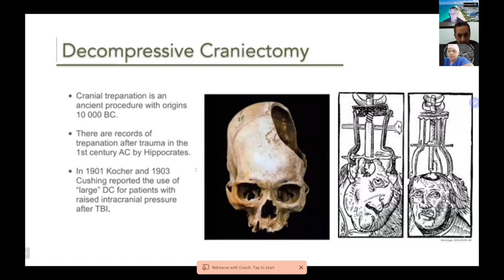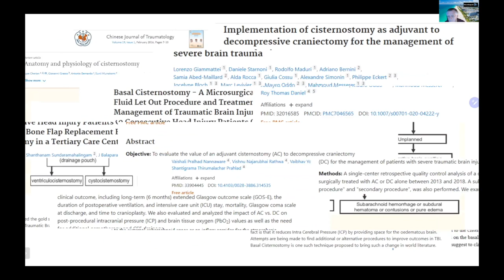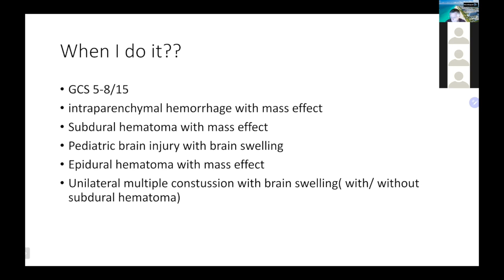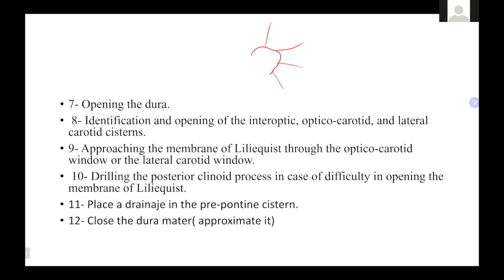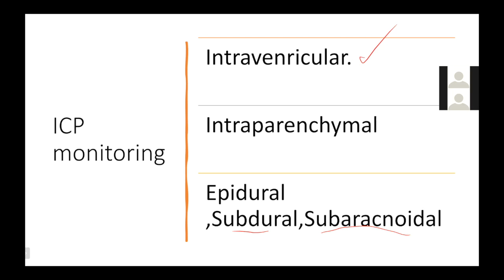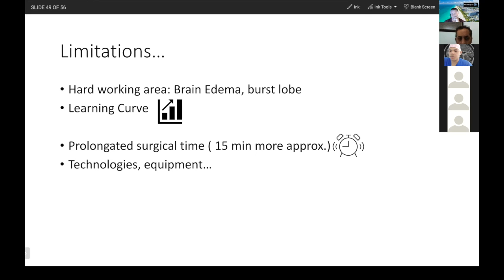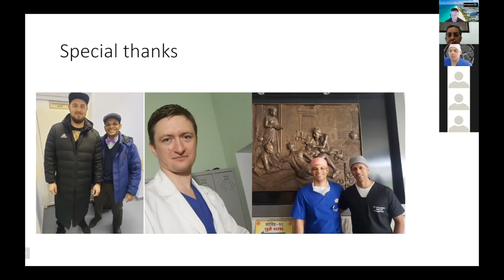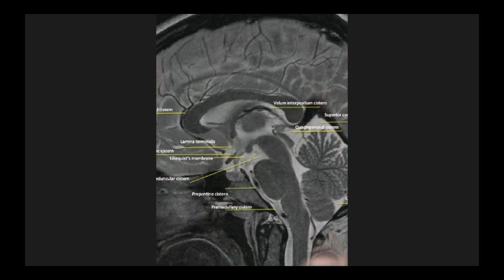Cisternostomy in Russia